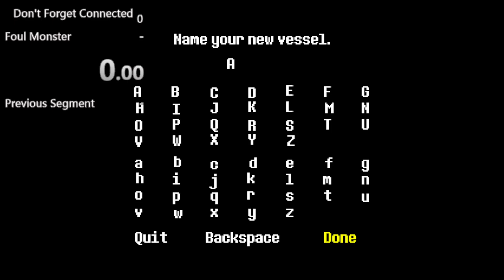Don't Forget Connected Foul Monster any% 3:06 former WR